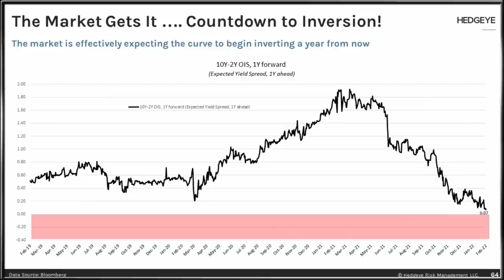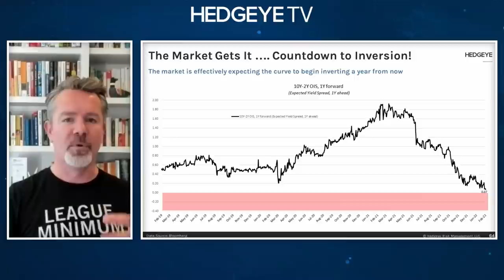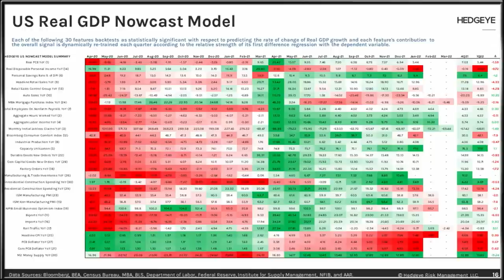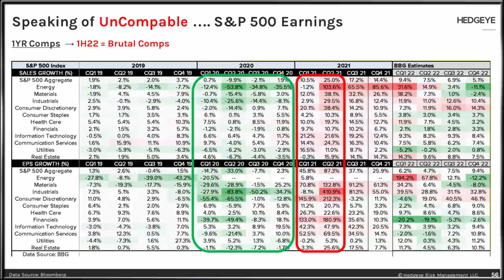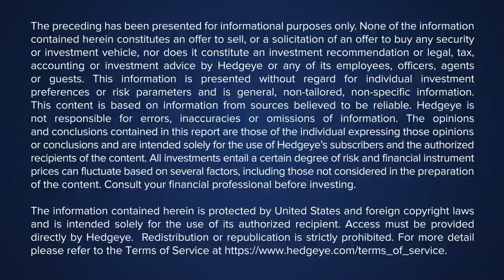WEBCAST | Chris Whalen → Rate Hike(s): Market Risk Rising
*** This webcast aired on Wednesday March 16, 2022 ***

In the run up to Wednesday’s FOMC Decision, Hedgeye CEO Keith McCullough is hosting a new Real Conversation with renowned banker/Fed expert and author Chris Whalen. The author of Ford Men, Chairman of Whalen Global Advisors, Editor of The Institutional Risk Analyst, with a financial career spanning over three decades at firms like Bear Stearns, Prudential, Tangent Capital Partners, and Carrington.

He’s an expert on rates markets, the Fed, the financials sector, and macro broadly. And with the market expecting NEARLY SEVEN rate hikes (while we call for 1 to 2 hikes, and then done), this chat could simply not be more timely and topical.